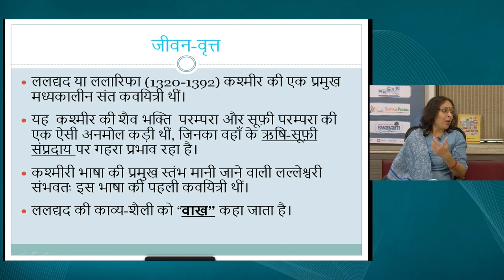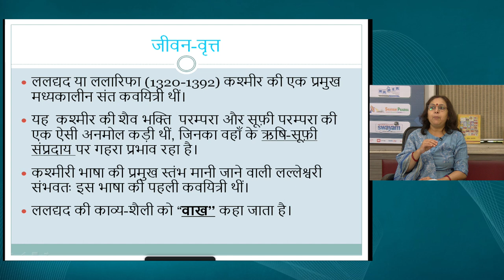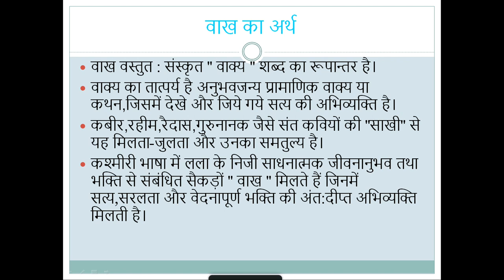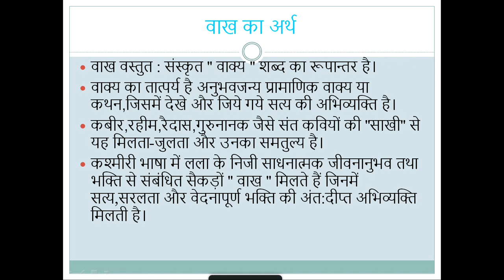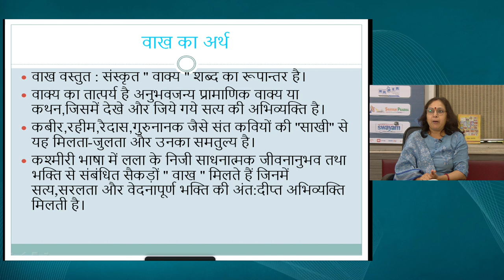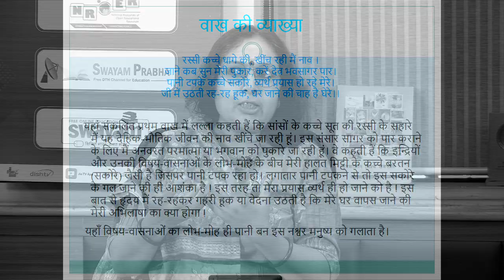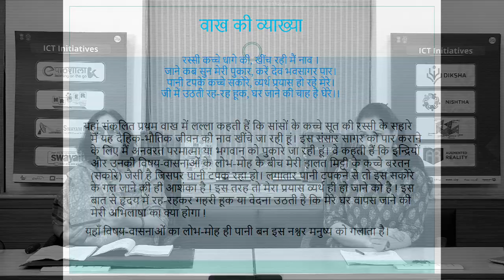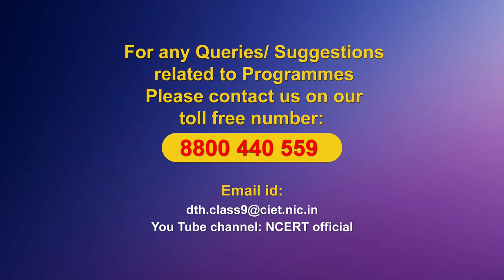Live Interaction on PMeVIDYA : वाख – ललद्यद Subject: Language-Hindi Class: IX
वाख – ललद्यद
Subject: Language-Hindi     Class: IX

Sahyog Session
Mon-Fri                                             5-5.30pm

The programs can be viewed on:
1. DD Free dish channel #128
2. Zee Dish TV Channel #950
3. Tata Sky Channel #756
4. Airtel TV Channel #440
5. Videocon Channel #477
6. Jio TV App
7. ‘NCERT OFFICIAL’ YouTube Channel
3. SWAYAM Prabha App
4. ePathshala Kishore Manch App
5. Social Media Platforms of CIET & NCERT (YouTube, Facebook, Twitter, WhatsApp, Telegram)